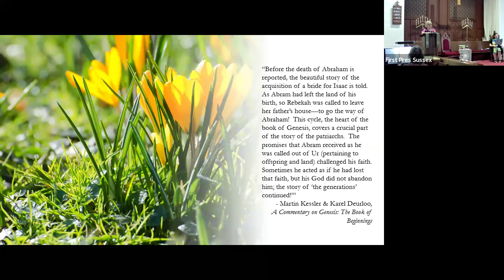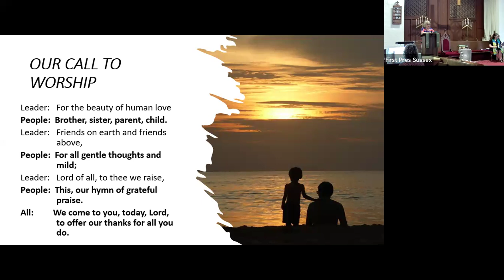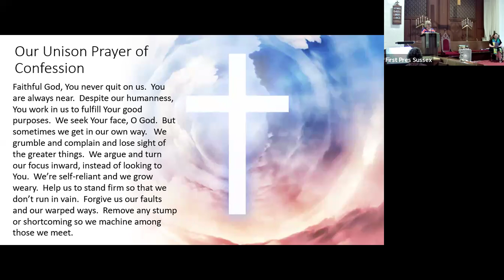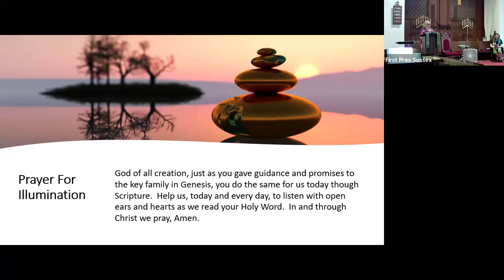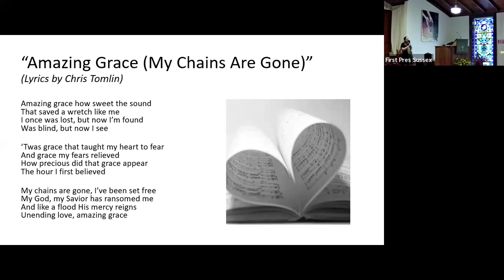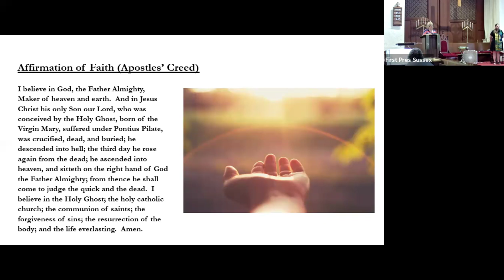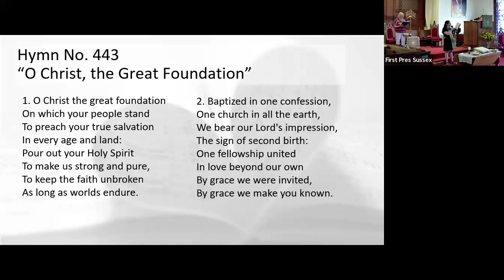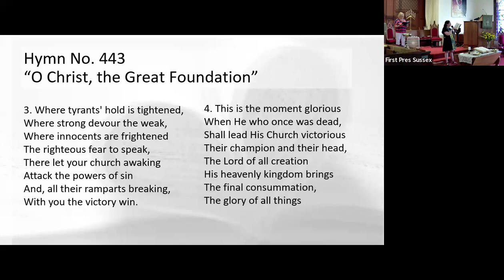Sunday, June 30 Worship: "Isaac & Rebekah - God's Fulfillment"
As we continue to journey through Genesis with the O.G. Family, we look at the beginning of Isaac and Rebekah's marriage.